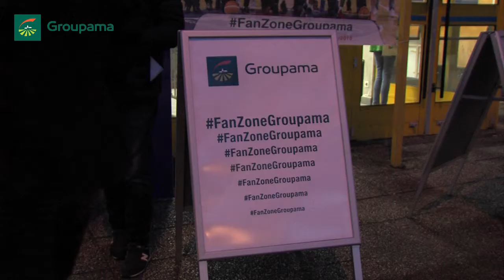Film retro FanZoneGroupama Cep Lorient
La soirée vécue par le groupe GROUPAMA   lors du match CEP LORIENT RUEIL